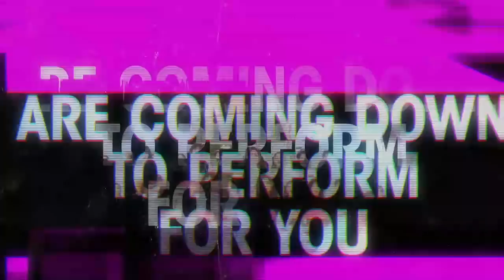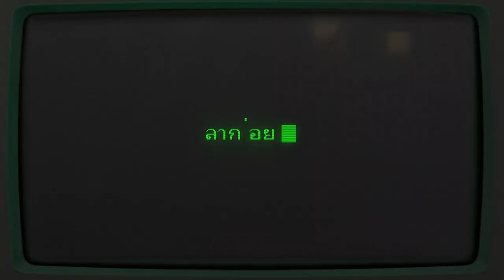BNK48 DIGITAL LIVE FROM HOME 19 MAY 2021